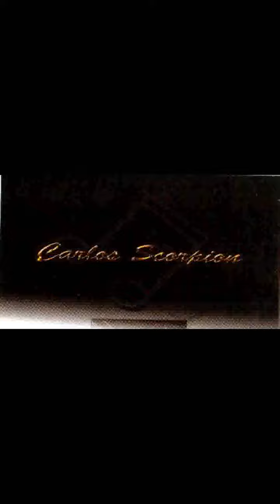TRI CAMPEÃO.@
Podemos acreditar que esta
materna gentil, e abençoada
concedeu aos seus filhos;
Um Rei ;
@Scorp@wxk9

Carlos Scorpion